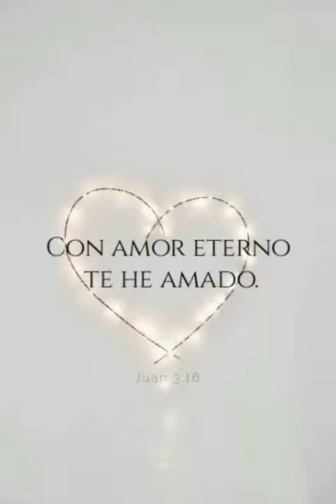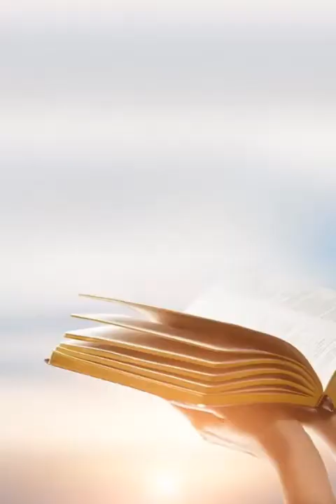TE ADORAMOS SEÑOR, NUESTRO DIOS!!!!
Velemos y oremos! 😀😀😀